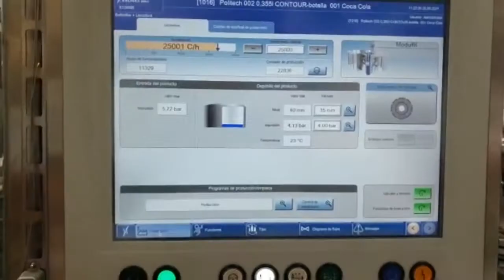Filling at 23°C (73,4°F) on Krones line after SubCarb Upgrade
It is hard to believe that 23°C (73,4°F) temperature filling of carbonated softdrinks with 3,8 v/v % carbonation is possible in returnable glass bottles at high 32000 BPH line speed with no foaming.

PolitechPlus redefines the very concept of beverage carbonation by its revolutionary SubCarb patented technology and apparatus of water and CSD carbonation with CO2 at the molecular level.

Politech-Plus! Physics of Success!